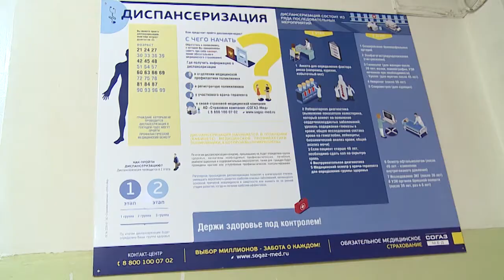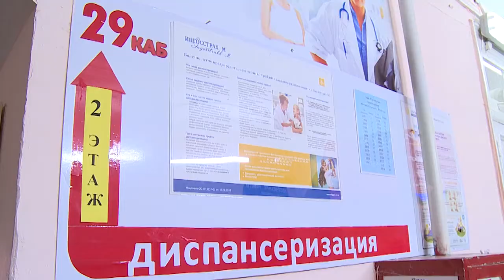диспансеризация весна 2018